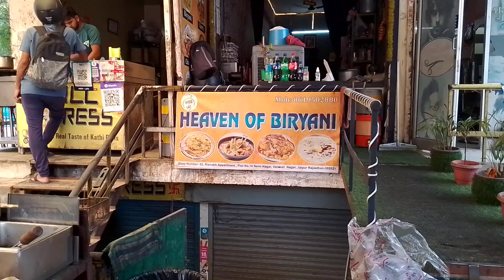HEAVEN OF BIRYANI - जयपुर की मशहूर बिरयानी - Chicken 🐓 Biryani Recipe 2024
Gandhi path Vaishali Nagar Jaipur

Chicken biryani vlogs 2024

Bharat Singh Vlog